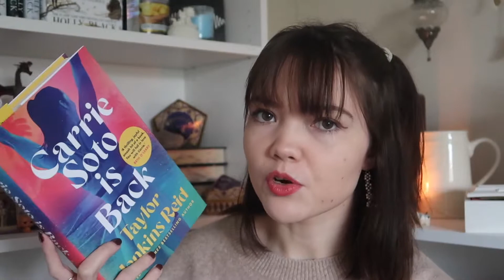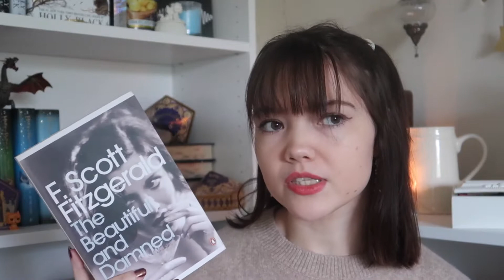an overly ambitious october tbr for cosy girl autumn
these are all the books i would read this month if i had the reading speed of someone who wasn't me lol. i'll hopefully at least get to some of them... i hope you enjoy!

💌 chapters:
0:00 intro
0:29 book 1
1:12 book 2
1:47 book 3
2:44 book 4
3:24 book 5
3:50 book 6
4:10 book 7
5:00 book 8
6:05 book 9
6:46 book 10
7:22 outro

💌 books mentioned:
a court of of silver flames by sarah j. maas
unravel me by tahereh mafi
jamaica inn by daphne du maurier
the beautiful & the damned by f. scott fitzgerald
the last magician by lisa maxwell
without rival by lisa bevere
bonjour tristeese by françoise sagan

subs: 1,405